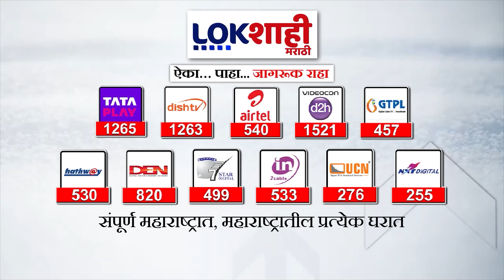Satara : कराड-चिपळूण महामार्गजवळ रास्ता रोको ;रस्त्यावर खड्डे पड्यल्याने नागरिकांचे हाल